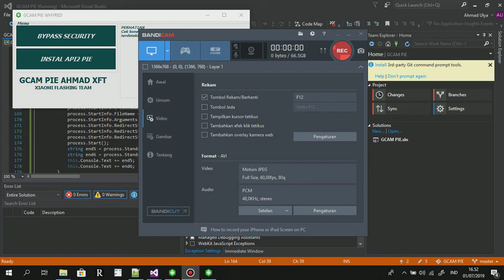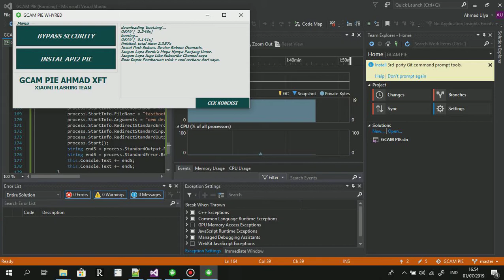Bikin gcam pie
mgk ada masukan buat apa